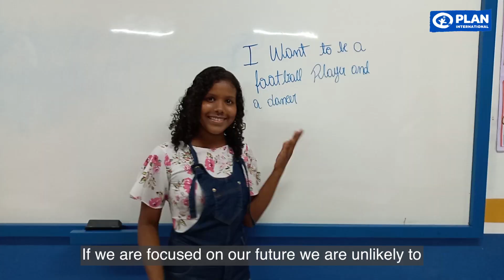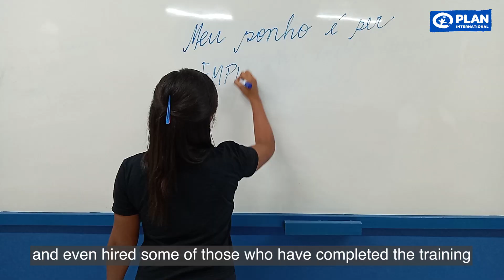Welcome to Child Sponsorship from Josenilcy in Brazil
Watch as she introduces you to her family and friends and talks about how her sponsor and Plan International are empowering her community.